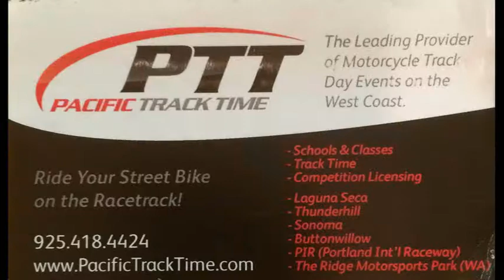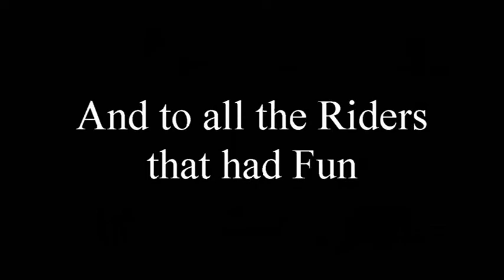5-12-2014 Sonoma Cool BMW R1200GSA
Sonoma Race Track